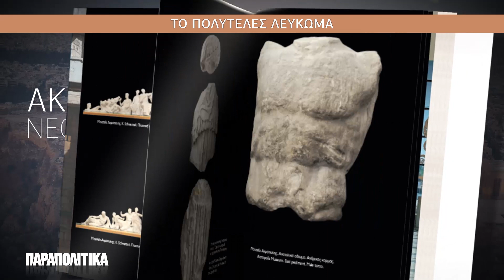Αυτό το Σάββατο τα ΠΑΡΑΠΟΛΙΤΙΚΑ κυκλοφορούν με δύο μεγάλες προσφορές